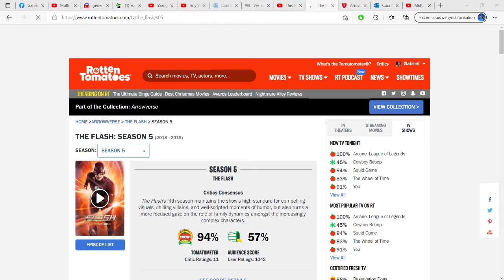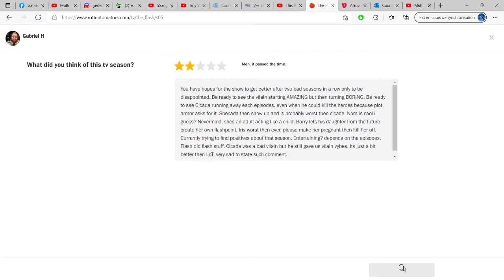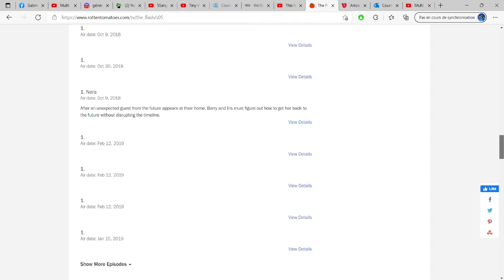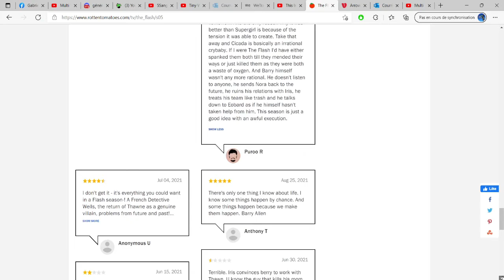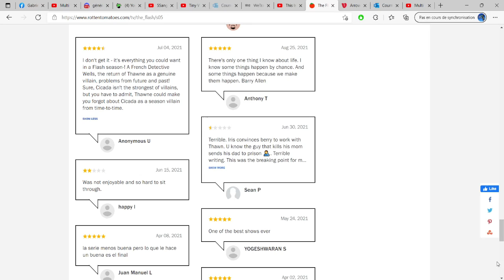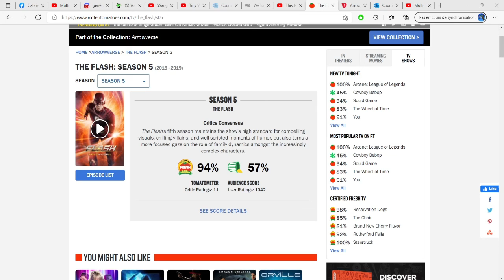overview THE FLASH season 5